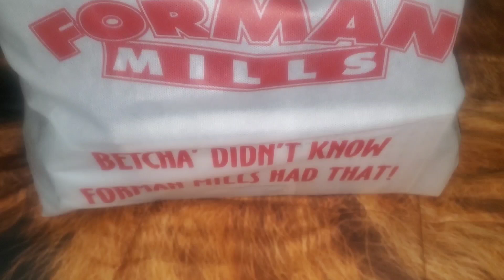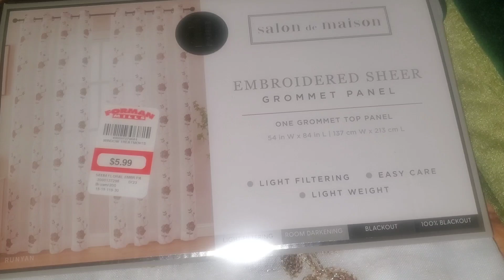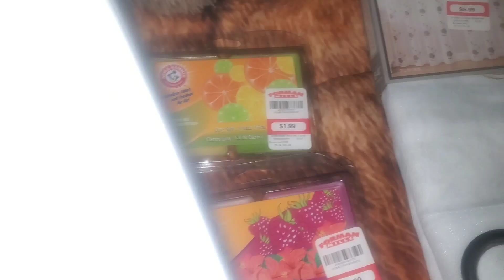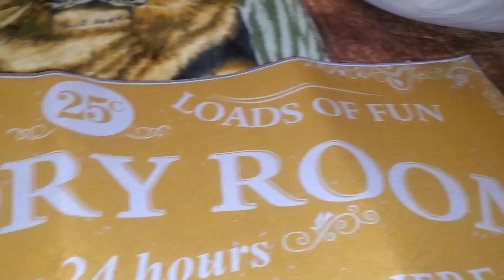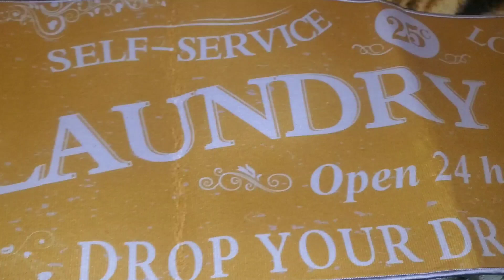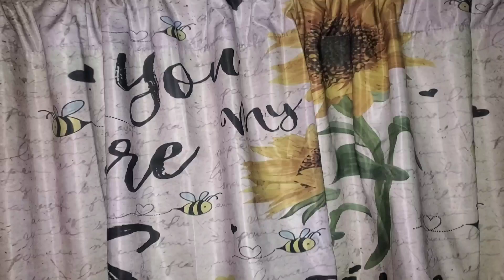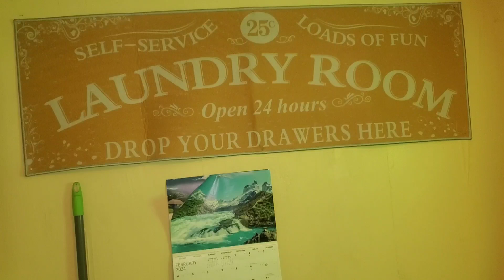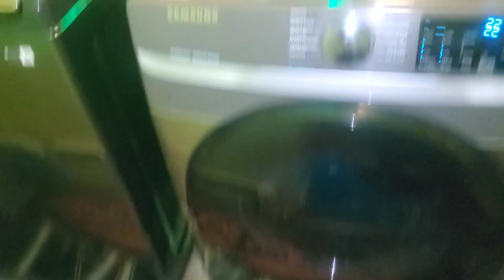Laundryroom refresh!🧺//Painting🎨// Decorating🖼//Small haul🛍